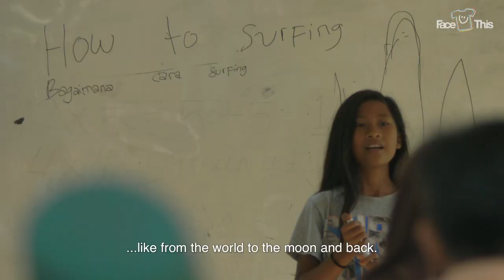T-shirt design story: how artist Jamie Browne and Gia (12) from Indonesia collaborated on this Tee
What do you do when your school got hit by an earthquake? Gia, a 12 year old pupil from this school, picked up her pencil and paper and made a drawing about herself riding the waves of Lombok. With this drawing, Australian artist Jamie Browne designed an amazing T-shirt. And when you wear this tee, you help renovate Gia's school

Wanna learn more about how we turn Indonesian childrens drawings into T-shirts? Check